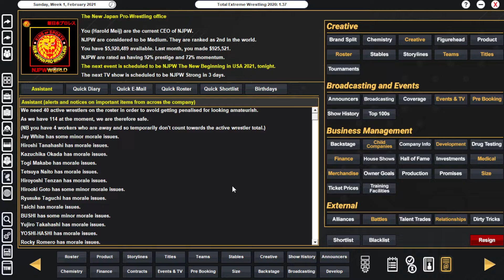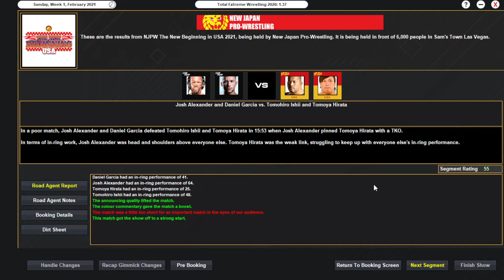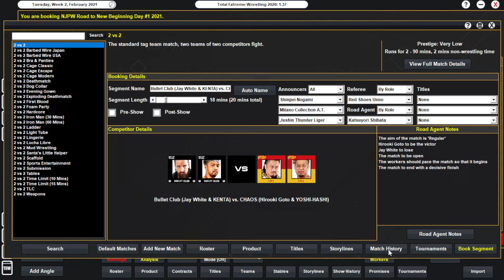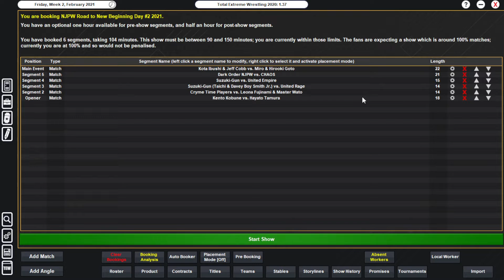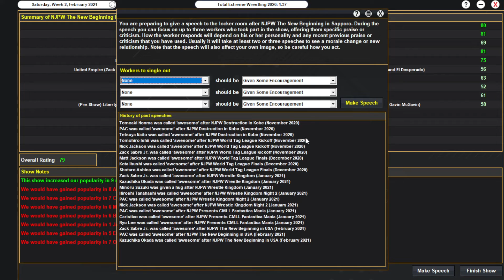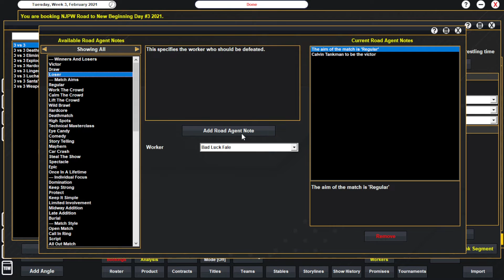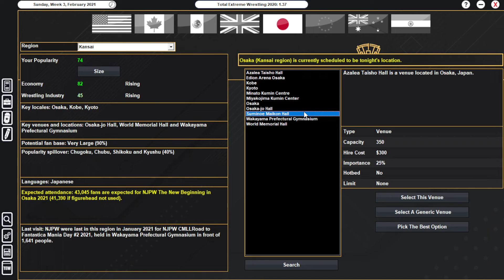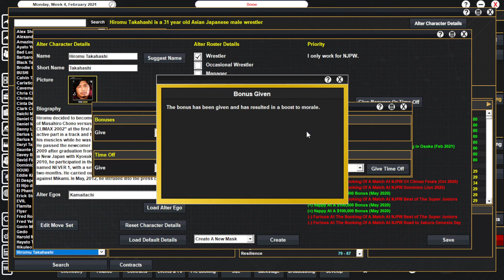TEW 2020 | New Japan Pro Wrestling 2021 | Episode 17 | New Beginning